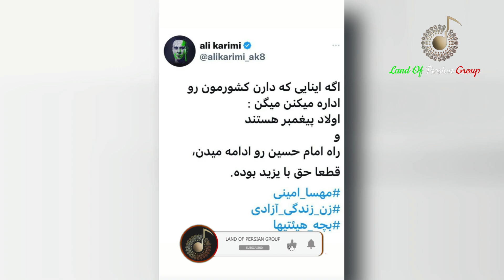قطعا حق با یزید بوده!